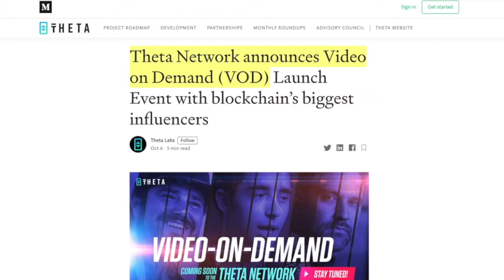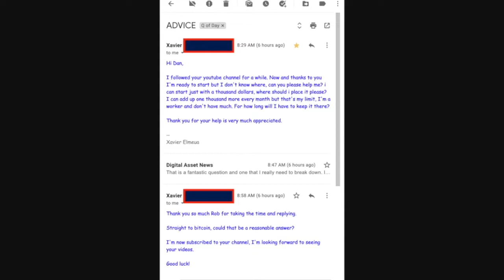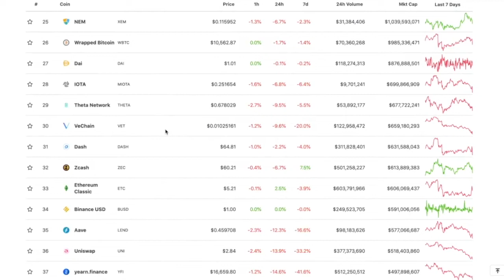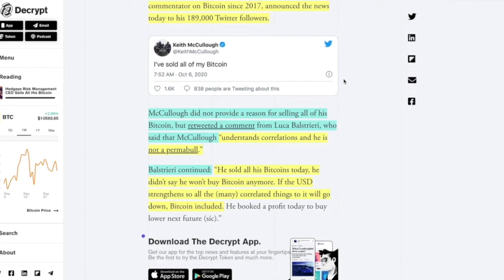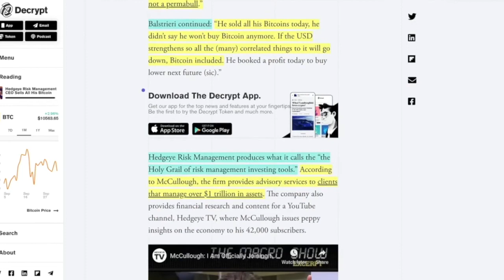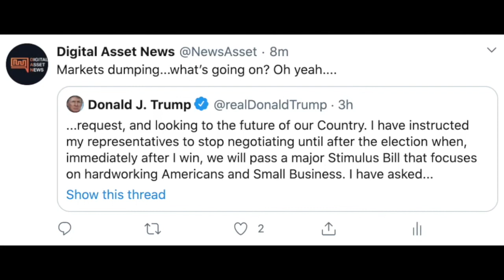Risk Management CEO Sells ALL BITCOIN. Stimulus Bill CANCELLED! Here's How It Gets WORSE From Here.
●▬▬▬▬▬▬▬▬▬▬▬CRYPTO ESSENTIALS▬▬▬▬▬▬▬▬▬▬▬▬▬▬▬▬▬●

●▬▬▬▬▬▬▬▬▬▬▬▬▬FOLLOW D.A.N.▬▬▬▬▬▬▬▬▬▬▬▬▬▬▬●

and/or...

●▬▬▬▬▬▬▬▬▬▬▬▬▬▬AUDIO TRACKS▬▬▬▬▬▬▬▬▬▬▬▬▬▬●

●▬▬▬▬▬▬▬▬▬▬▬▬▬▬VIDEO TOOLS▬▬▬▬▬▬▬▬▬▬▬▬▬▬●

●▬▬▬▬▬▬▬▬▬▬▬▬▬EXIT STRATEGIES▬▬▬▬▬▬▬▬▬▬▬▬▬▬▬●

●▬▬▬▬▬▬▬▬▬▬▬▬RECOMMENDATIONS▬▬▬▬▬▬▬▬▬▬▬▬▬▬▬▬●